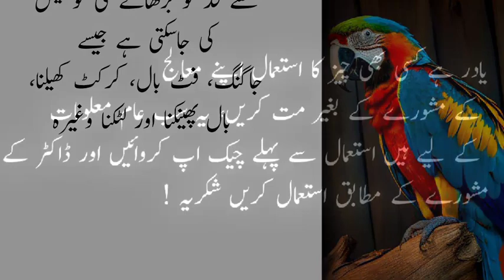Choti Qad Waly Log Ab Preshan Na Hon (People worried about short stature) - Aqwal in Urdu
Al Shahzad Knowledge brings you life-changing things every day, so support it.

Artist Voice : Abdul Shahzad
Editor : Abdul Shahzad
Label : Al Shahzad Knowledge
Uploaded By : Al Shahzad Knowledge (YouTube Channel)
Channel Owner (Abdul Shahzad

Note : All copyright are reserved by Al Shahzad Knowledge, So don,t re-upload.If anyone try to use our content when they will face strike.